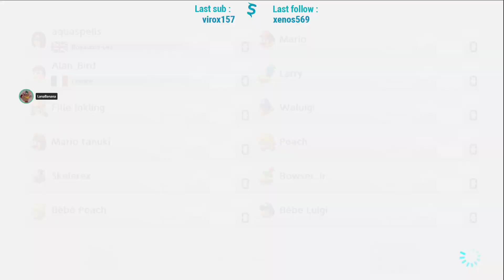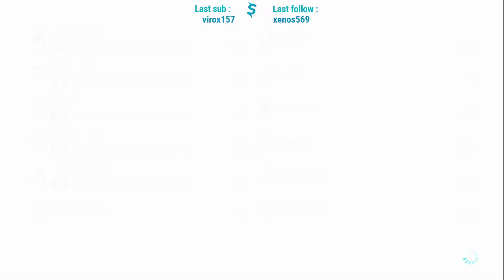[Mario Kart 8 Deluxe] Let's race ! (06MAR2021 - REPLAY)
Le replay ! Mario Kart 8 Deluxe [Switch] (06MAR2021)